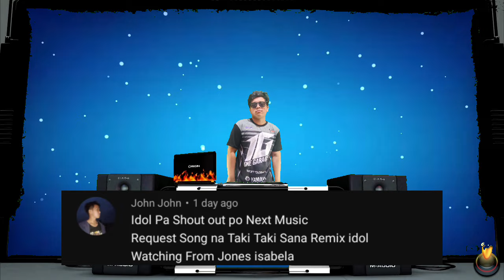BAKLA MET GAYAM PA SLOW TIKTOK REMIX 2023 EXCLUSIVE FT. DJTANGMIX DISCO ILOCANO ORIGINAL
A MUSIC REMIXER FROM " M'LANG, NORTH COTABATO "

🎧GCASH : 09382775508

Hey!

KAGAMITANG PANDAGAT :

SPEAKER : EDIFIER R1000T4
BLENDER 3D
KINEMASTER 5

SALAMAT SA SUPPORT MGA IDOL 😘

⭐SUPPORT OTHER YOUTUBER ⭐